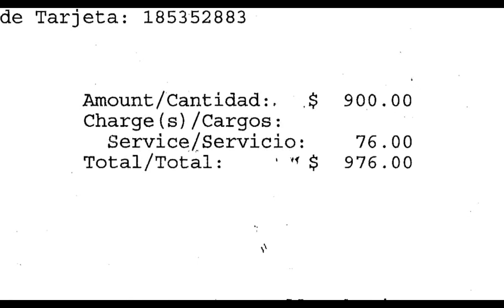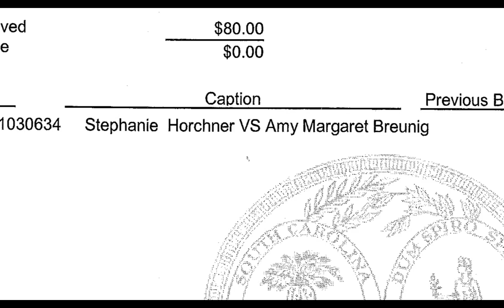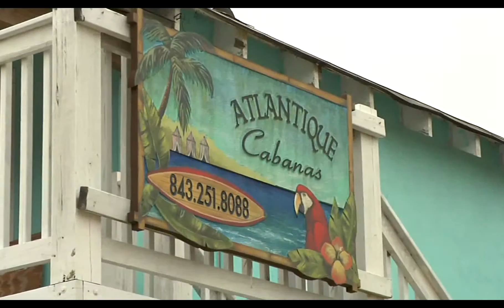WMBFBadLandlord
This is a 2010 AP award entry for investigative reporting.